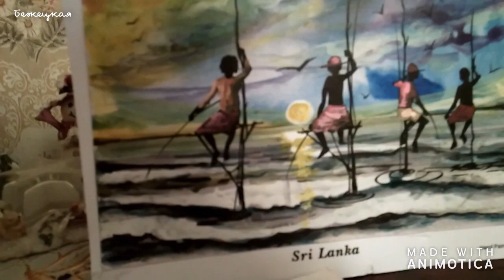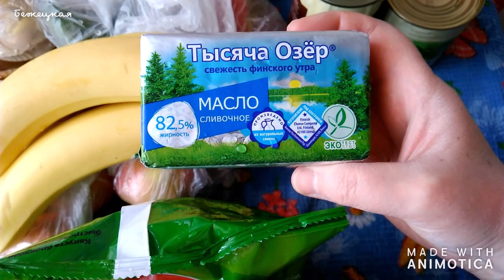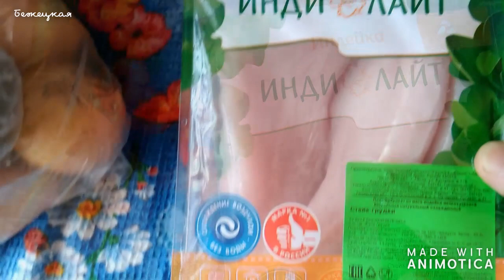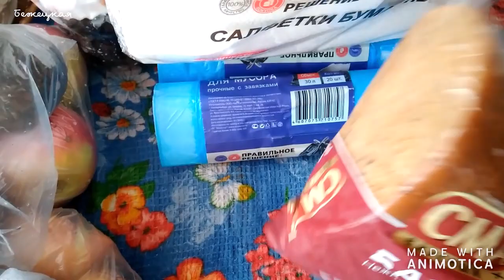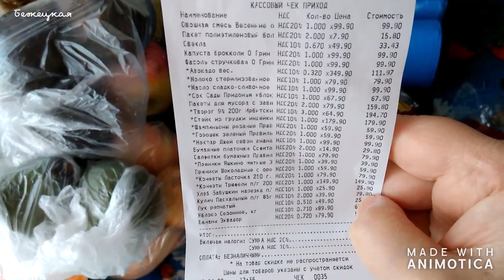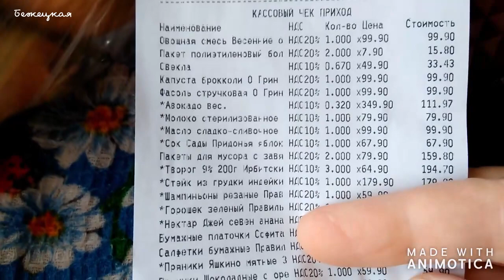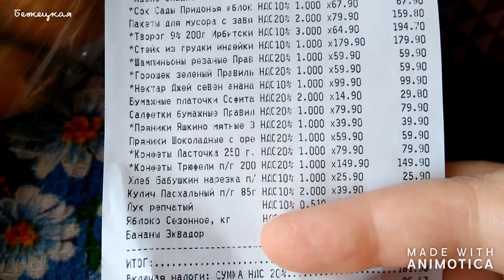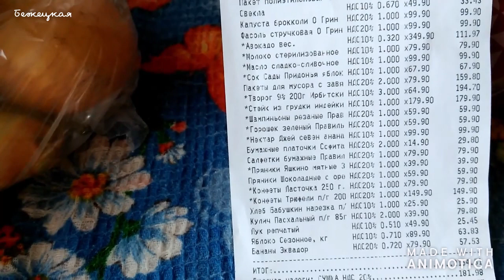Нас Предупредили. Привет из Шри Ланки. Обзор покупок и цен из магазина Монетка.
Дорогие друзья и гости моего канала, не смотря на самоизоляцию из-за коронавируса, мы сегодня вышли на прогулку и получили предупреждение заслуженно, мы оказались нарушителями режима. В этом видео мы совершим с вами пешую прогулку по пустынным улицам Новоуткинска и я покажу вам обзор покупок из магазина Монетка и так же вы можете сравнить цены на товары, которые продаются в ваших регионах. Ещё я покажу вам дорогой моему сердцу Привет из Шри Ланки.
Видео с рецептом приготовления филе индейки в мультиварке:
Как вкусно пожарить филе индейки в мультиварке.